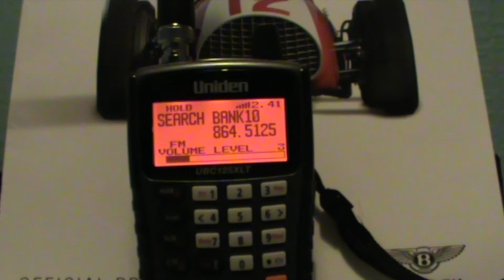Picking up Wireless Headphones/Speakers with the Uniden UBC125XLT 864.5125Mhz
A local watching TV using Wireless headphones or Speakers
Easily picked up using the Uniden Bearcat UBC125XLT scanner